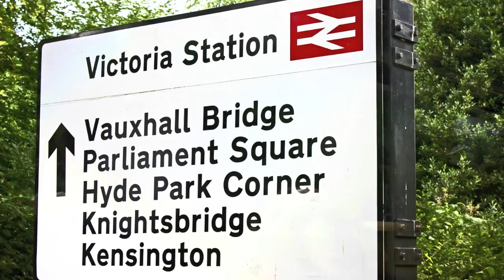17. 08.08.2010. Vom 01.08 - 09.08.2010 Süd-England. London Stadtrundfahrt. I. Teil.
8. Tag der Reise: Stadtrundfahrt London, 1. Teil.
Fortsetzung folgt!